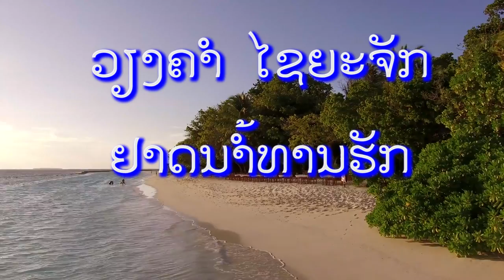ຢາດນ້ຳທານຮັກ. ວຽງຄຳ ໄຊຍະຈັກ (Yad Nam Than Huk Viengkham sayachak) [Official ]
Album: Viengkham sayachak
Song Name: Yad Nam Than Huk